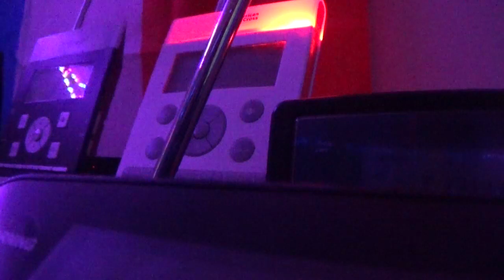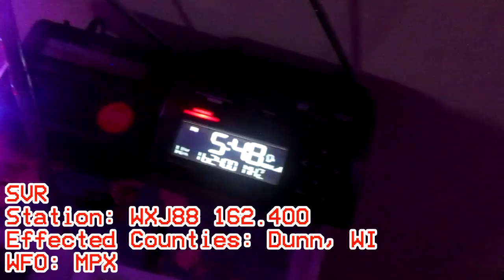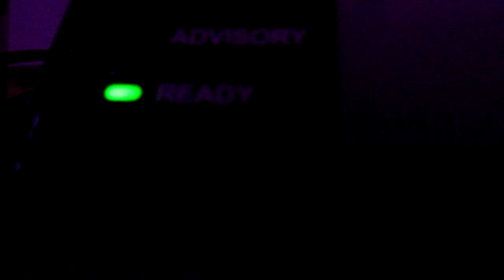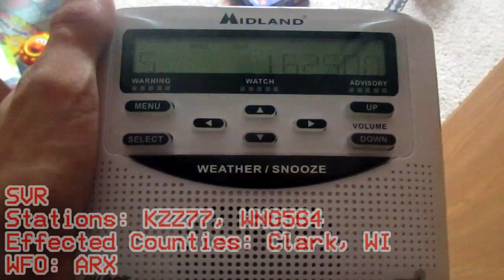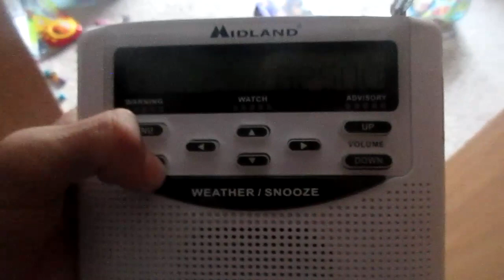EAS Alerts From 7/14/23 (EAS #384-388)